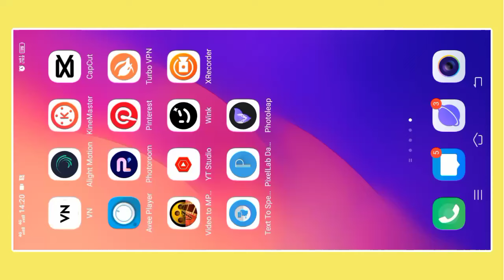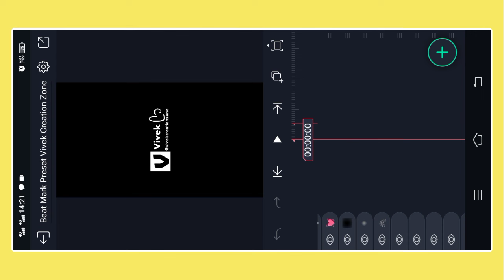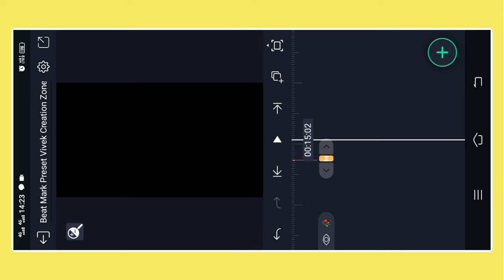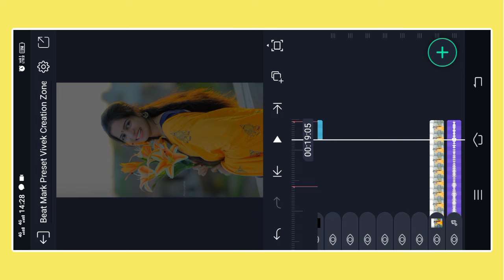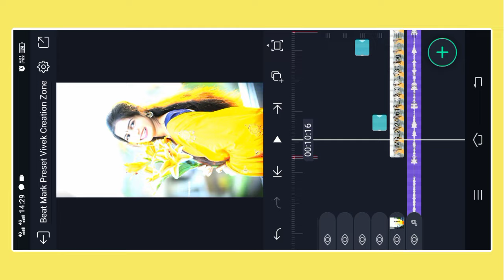Tujhe Na Denkhu To Chain Hindi Song Video Editing !! New Viral Lyrical Video Editing Alight Motion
🔵 Beatmark Preset

🔵Hdr Effect Preset

Lyrics Preset
Dj Status Editing
Lyrics Preset
Capcut Video
Capcut Editing
Capcut Tutorial
Logo Editing
Lyrics Preset
Xml File
Vn Editing
Vn Tutorial
Full Tutorial
Kinemaster Editing
4k Full Screen Video Tutorial